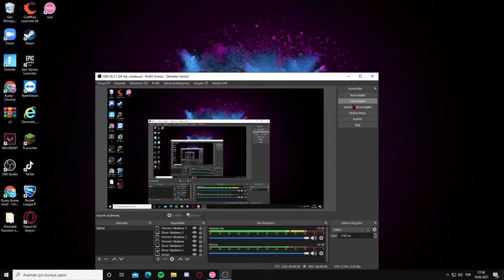1 hour OSU! song